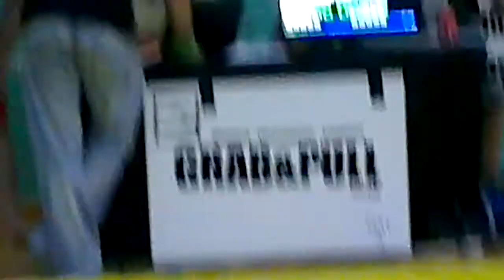Liam Cann Fight 2 Manchester NoGi Open Intermediate Category 04.08.12